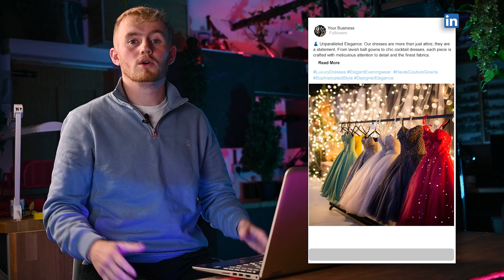We'll Take Over Your Social Posting For Only £67 Per Month!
For only £67, you can leave the social media heavy lifting to us. We'll expertly curate and post content on Facebook and Instagram once a week, ensuring your online presence stays engaging and vibrant.

But wait, there's more! For an additional £17, you can expand your reach by adding posts for LinkedIn and Google Places. Not only will this boost your visibility, but it's also a savvy move for SEO, helping your business shine in online searches.

🚀 Feeling overwhelmed with the daily demands of social media posting? It's time to pass the baton to us at Arlot. Let us take the reins of your social media management, freeing you up to focus on the core aspects of your business, without the worry of keeping your social feeds updated.

📊 At Arlot, we expertly manage your presence across key platforms - LinkedIn, Facebook, Instagram, and Google Places. We ensure your content goes live at the most opportune moments for maximum engagement and interaction.